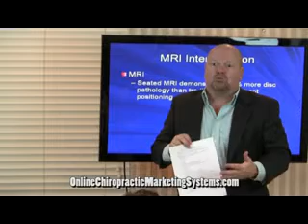Profitable Marketing Chiropractic Online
Marketing Chiropractic Online, Automated New Patient Internet Marketing for Low Tech Chiropractors.

Marketing Chiropractic Online Company